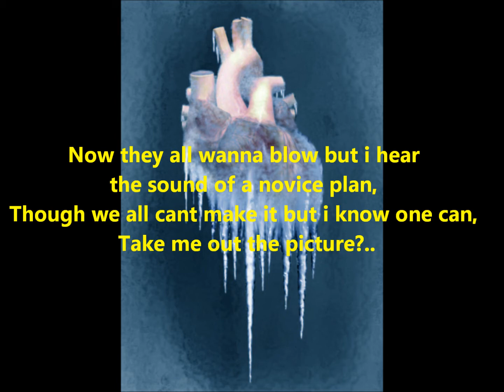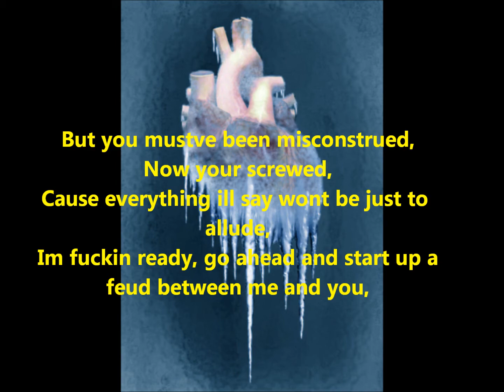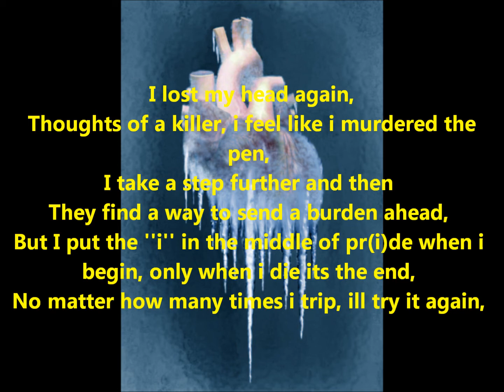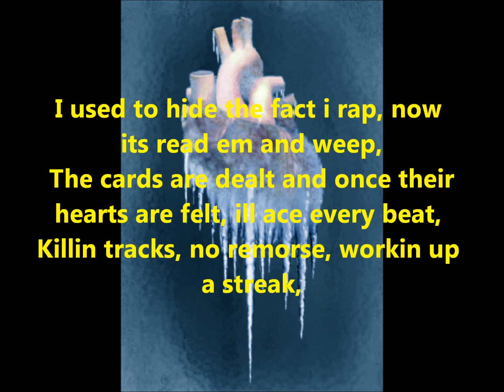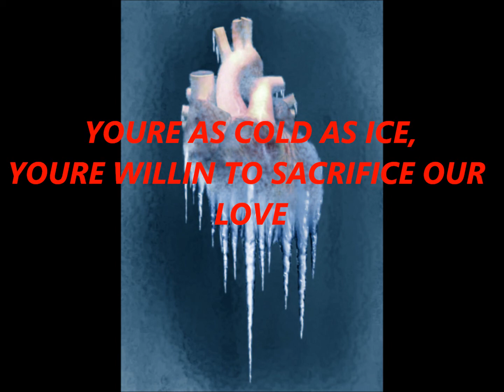Enigmatik - ''COLD AS ICE'' (Prod. by VTZ Beats)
BIG THANKS AND SHOUTOUTS TO VTZ BEATS FOR LETTING ME USE THE BEAT.
Wether you hate it or like it, thank you for at least listening..
Support is much appreciated no matter how little, no matter how large.